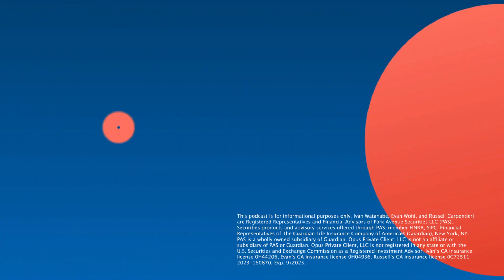Teaching Gratitude and Generosity in an Affluent Home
How can you help your child(ren) be responsible, humble, and respectful?

What are the necessary skills required to teach life-long behaviors?

In today’s episode of WealthStyle, Iván Watanabe and Evan Wohl learn a few parenting tactics that helped their fellow colleague Russ Carpentieri raise well-rounded, independent children.

Listen in as Russ shares his experience as a father and highlights the following:

• The influence that your circle of friends can have on your level of parenting
• How to teach gratitude and empathy through daily reminders and acts of kindness
• The importance of instilling accountability and consequences
• Useful takeaways to help reduce entitlement when raising affluent children
• And more